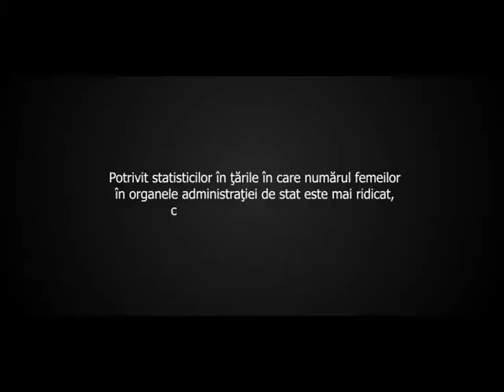UN Women Moldova: Participarea egală în procesul decizional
Materialele video „Egalitatea de gen în domeniile: ocuparea forţei de muncă, protecţia socială, bugetarea sensibilă la dimensiunea de gen, participarea în procesul decizional public şi politic, sănătatea şi educaţia" au fost produse de UN Women în colaborare cu Guvernul Republicii Moldova, Ambasada Suediei şi DFID.  Domeniile sunt priorităţile incluse în Programul Naţional pentru Asigurarea Egalităţii de Gen (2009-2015).